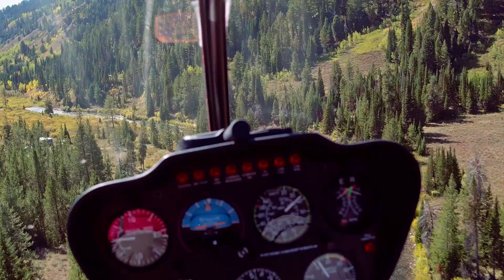Wind River Air Scenic Heli Tours Wyoming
Photo flight in the mountains of western Wyoming with Wind River Air pilot Tony Chambers.

Wind River Air, LLC. providing helicopter services in western Wyoming and the surrounding region -- including scenic tours.